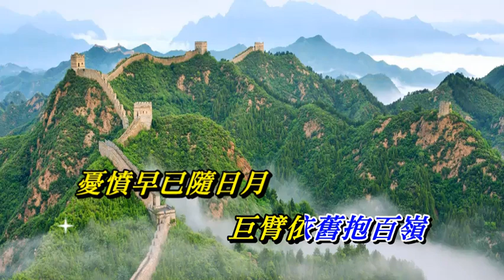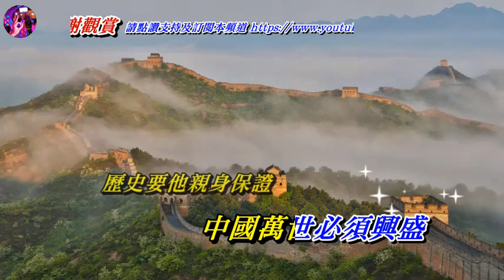長城謠 羅文〈歌手演唱版〉